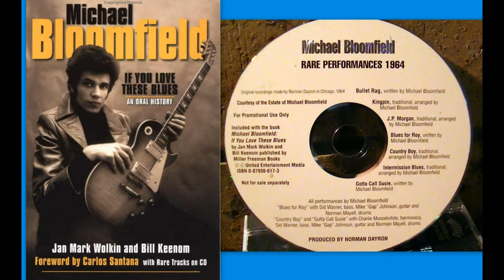MICHAEL BLOOMFIELD CD RARE PERFORMANCES 1964